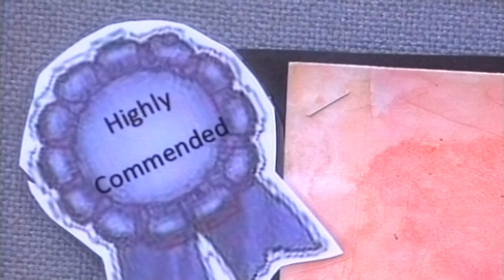Primary School Pupils Using Art to Interpret Their Favourite Seasons